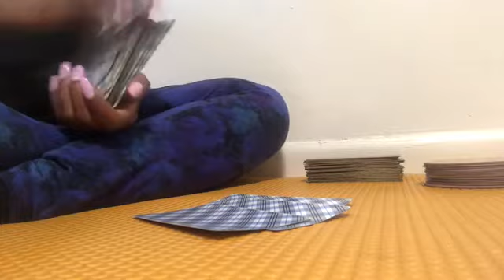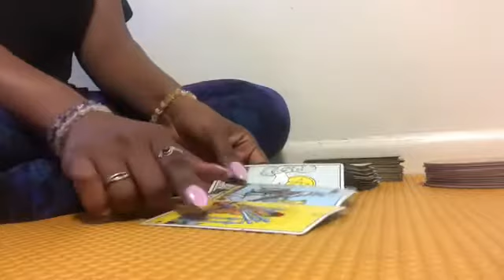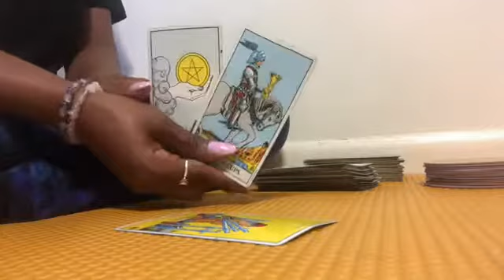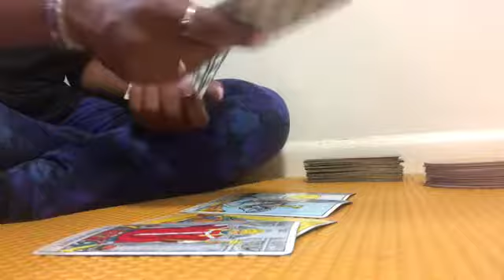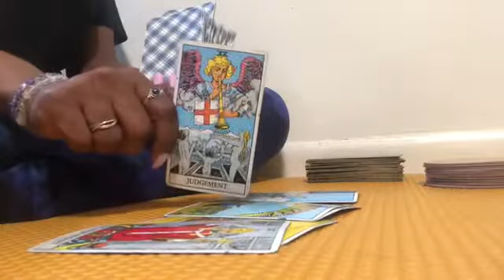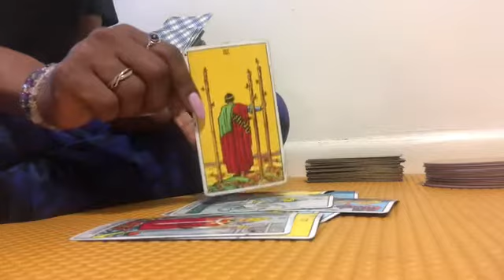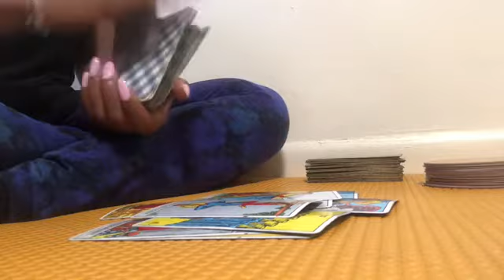Earth Signs ♉️♍️♑️ "ACE THIS!!🔑” 07/10 - 07/13 💫 (Taurus, Virgo, Capricorn Weekend Reading)